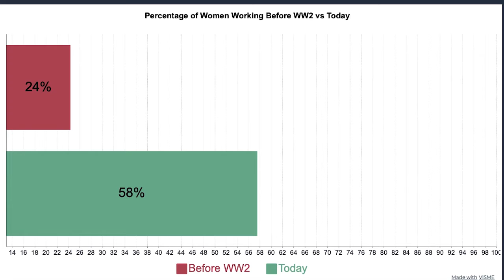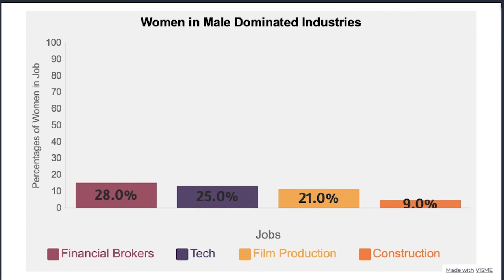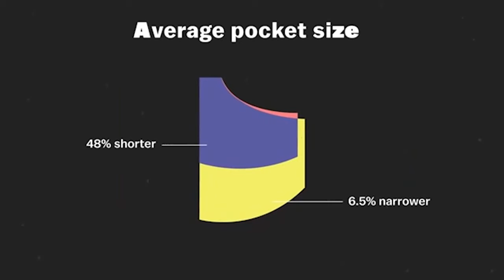Pocket Change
A film by Lindsey Tenaglia, Francesca Ayala, Hailey Groff, and Eloise Weir ~
A film about women working in male dominated industries, exploring how small pockets represent inequality.